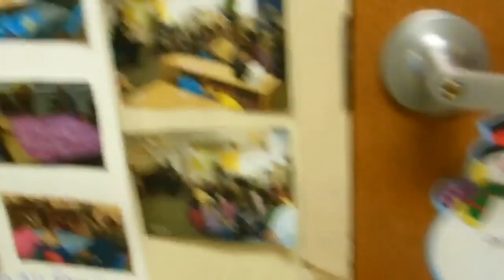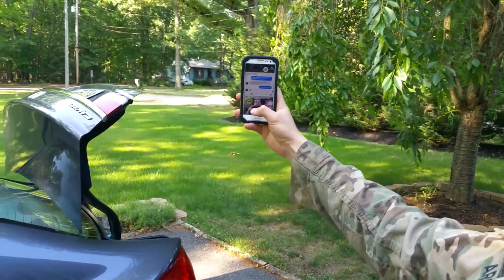Surprise Homecoming for Mom